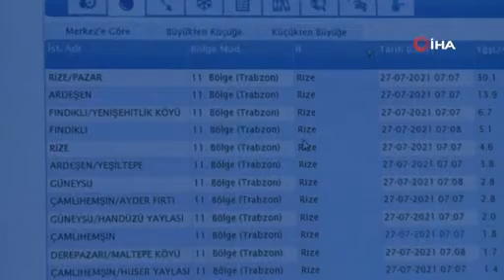Rize Valisi Kemal Çeber “Çok riskli gördüğümüz 164 haneden 112’si tahliye edildi”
Rize Valisi Kemal Çeber, Meteoroloji Genel Müdürlüğü'nün yaptığı şiddetli sağanak yağış uyarısının ardından il genelinde sel ve heyelan riski olan yapıların tahliye edildiğini dile getirerek "Çok riskli gördüğümüz 164 haneden 112'si tahliye edildi" dedi.
Dün Meteoroloji'nden yapılan şiddetli yağış uyarısının ardından tüm kurumların teyakkuzda olduğunu dile getiren Rize Valisi Kemal Çeber "Son 10 gündür hiç ara vermeden afet ile mücadelemizi devam ettiriyoruz. Tüm ülke bunu izledi ve sağ olsunlar herkes de "geçmiş olsun" mesajlarını biz ulaştırdı. Bugün gece 00.00 itibariyle uyarılar vardı. Bizde ona karşı tedbirlerimizi aldık. Bu yağışın sabah saatlerinde devam edeceği, öğleden sonra en yoğun halini yaşayacağı ve Çarşamba günü öğle saatlerine kadar da etkisini devam edeceğini uzmanlarımız değerlendirdi. Bizde ona karşı bütün tedbirlerimizi aldık. Sabah 07.00 itibariyle AFAD binamızda, afet kriz merkezimizde hepimiz yerimizi aldık. Afet ile ilgili bütün kurum amirlerimiz burada. Bizde yağış haritamızdan ve diğer bilgileri alarak takip ediyoruz" şeklinde konuştu.

"Orta Karadeniz Bölgesi'nden gelen yağmur bulutlarının ilerleyen saatlerde Rize'de bekleyen bulutlar ile birleşmesi riski var"

Orta Karadeniz Bölgesi'nden gelen yağmur bulutlarının ilerleyen saatlerde Rize'de bekleyen bulutlar ile birleşmesi riski olduğunu dile getiren Çeber "Yağışlar özellikle Pazar ilçemiz olmak üzere kıyı şeridimizde yoğun bir şekilde seyrediyor. İlerleyen saatlerde içerileri doğru ilerlemesini bekliyoruz, uzmanlarımız bu şekilde değerlendiriyor. Yoğun hava kütlesi sabit duruyor ama bize Samsun, Ordu, Giresun güzergahından yeni bir sistem yaklaşıyor. Bu iki sistemin birleşmesinin daha riskli bir durum oluşturacağı öngörülüyor. Biraz gelişecek hava olayları ile ilgili bu" diye konuştu.

"Tam bir teyakkuz halindeyiz"

Afet riski altında olan 164 yapıdan 112'sinin sahipleriyle görüşülerek tahliye edildiğini dile getiren Vali Çeber "Şuanda elhamdülillah herhangi sorun olacak nitelikte bir olayımız yok. Sadece Pazar'daki bazı derelerimizde şişmeler olmaya başladı. Her türlü önlemimizi aldık ve her deremiz ile menfezimizin başında iş makinamız bekliyor. 227 tane aracımız kritik noktalarımızda konumlanmış durumda. Ekiplerimiz dünden itibaren çok yoğun bir şekilde çalıştı. Bu yağışla ilgili çok riskli gördüğümüz 164 haneden 112'si vatandaşlarımız ile görüşülerek tahliye edildi. Yağış riski altında olan her bir vatandaşımız özellikle uyarıldı. Tam bir teyakkuz halindeyiz. Rize'de faklı bir iklim, yağış düzeni yaşıyoruz" dedi.

"Toprak suya doydu"

Yaklaşık 10 gündür devam eden yağışların şiddetini arttırmasıyla, yağmura doymuş topraklar nedeniyle yüzeysel akıntıların risk arz ettiğinin altını çizen Çeber "En büyük riskimiz 10 gün içerisinde yağışların hiç durmaması ve artık toprağın iyice doymuş olması, buna bağlı olarak gelecek her yağışın yüzey suyu olarak akabilme ihtimali. Buna karşılıklı da hazırlıklıyız" ifadelerini kullandı.